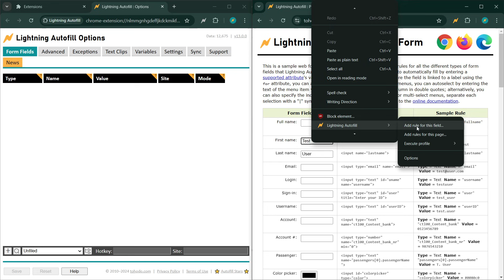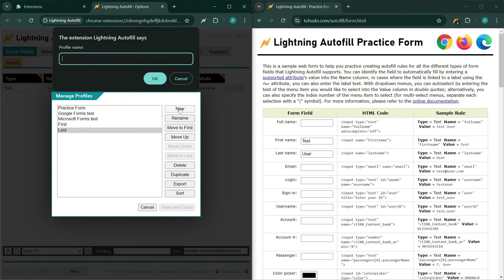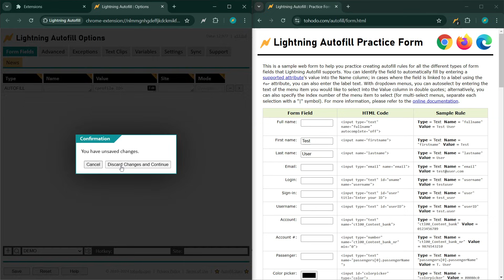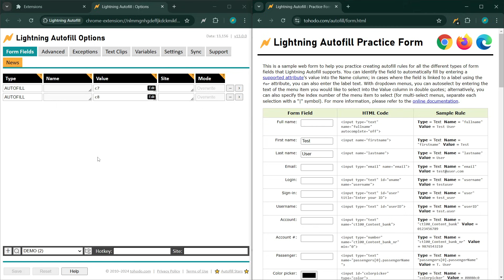Lightning Autofill Tutorial: AUTOFILL action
This is a video tutorial on how to use the AUTOFILL action in Lightning Autofill. This action executes a profile (i.e., it processes all autofill rules in that profile).

Lightning Autofill is a form filler, form recovery, text snippets, text expansion, autocompletion, and automation tool all in one.

📚 RESOURCES 📚